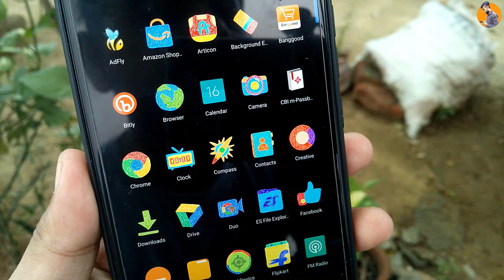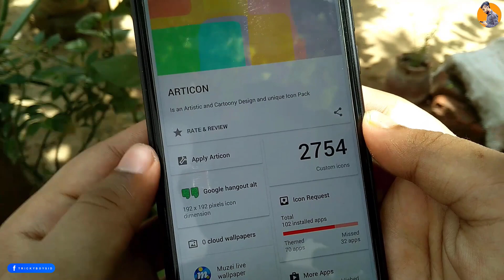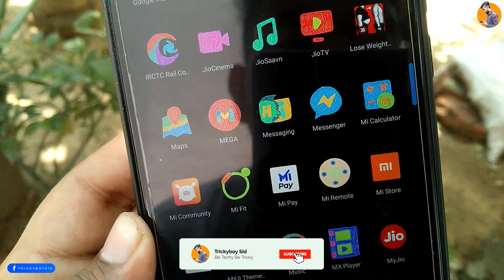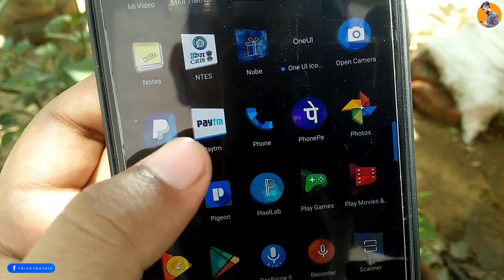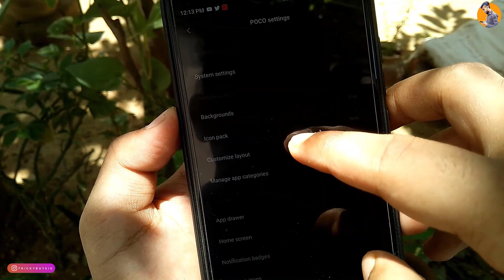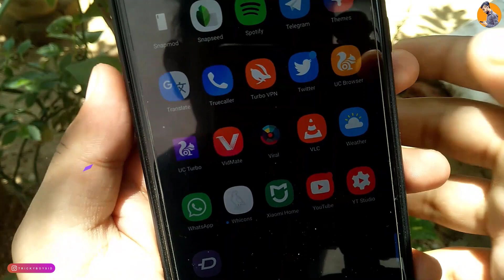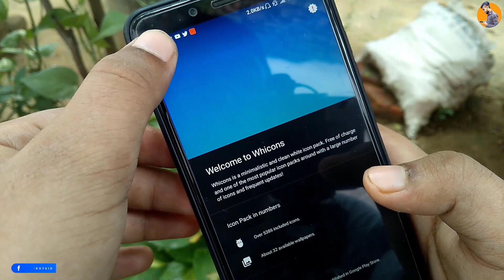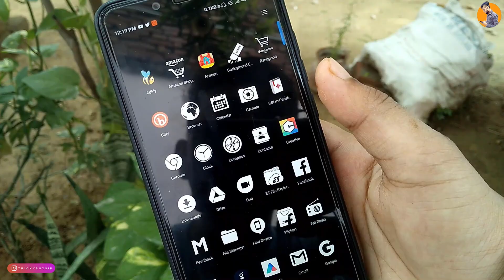Top Icon Packs Of 2019 !! 🔥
Top Icon Pack Of 2019 !! 🔥

About :Trickyboysid is a YouTube Channel, Where You Will Find Android Tricks,Tutorial, Customization And Much More Videos In Hindi,New Video Is Posted Almost Everyday :)